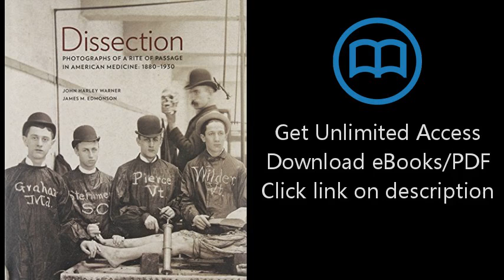Download Dissection: Photographs of a Rite of Passage in American Medicine 1880-1930 PDF